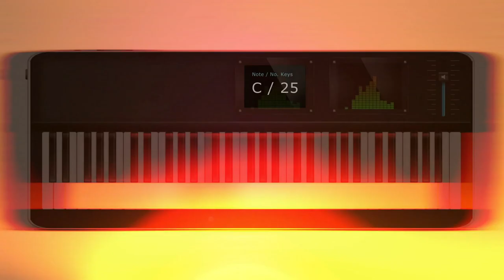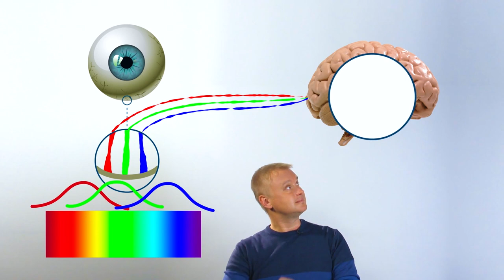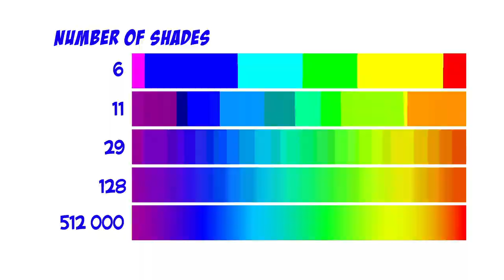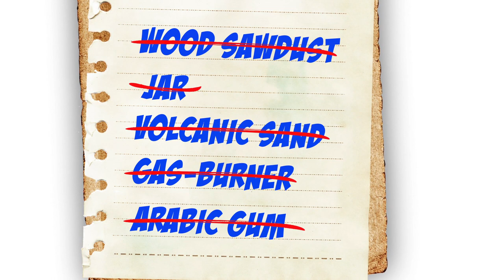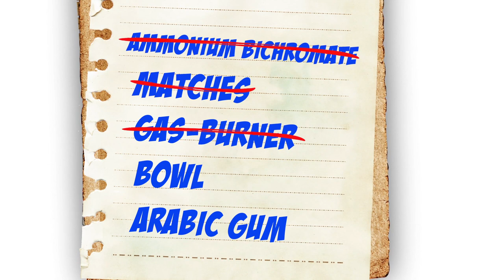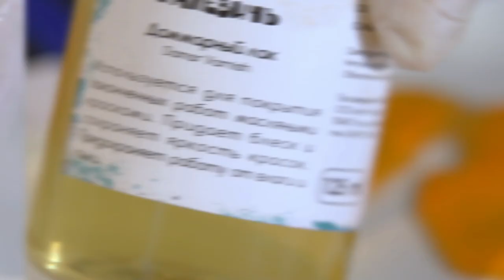The Science Of Color Perception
This video explains what colors are, and how we see them. How did people paint in the ancient times? How is paint produced now, and can it be made at home? Why do we need so many different types of paint?